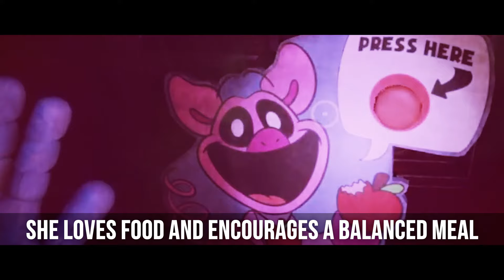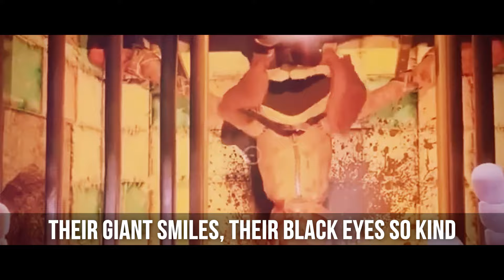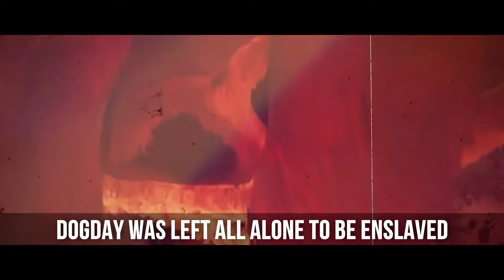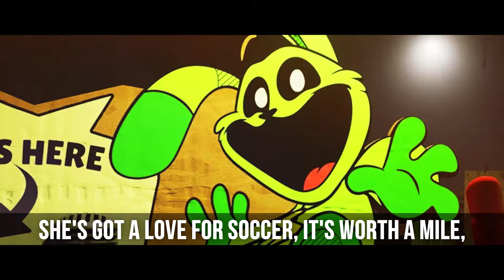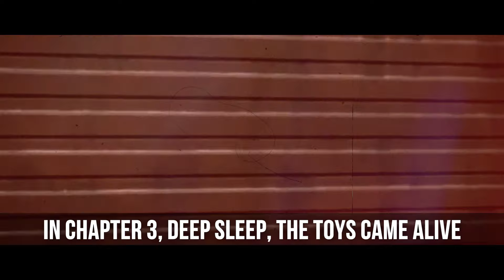TOP 10 SONGS - POPPY PLAYTIME CHAPTER 3 | BUBBA BUBBAPHANT, PICKYPIGGY, CATNAP, SMILING CRITTERS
TOP 10 SONGS - POPPY PLAYTIME CHAPTER 3 | BUBBA BUBBAPHANT, PICKYPIGGY, CATNAP, SMILING CRITTERS, DOGDAY, HOPPY HOPSCOTCH, KICKINCHICKEN, CRAFTYCORN,  Poppy Playtime Chapter 3 | MORS